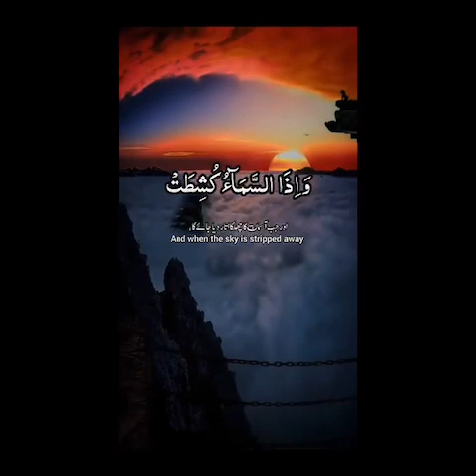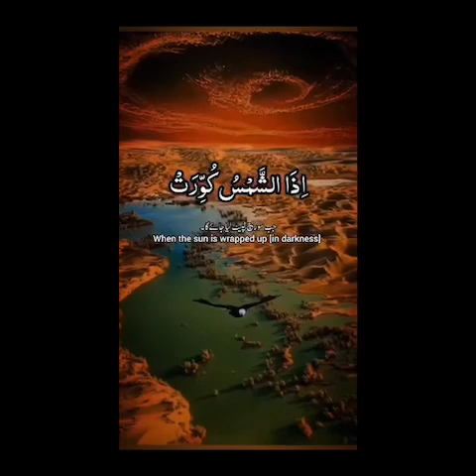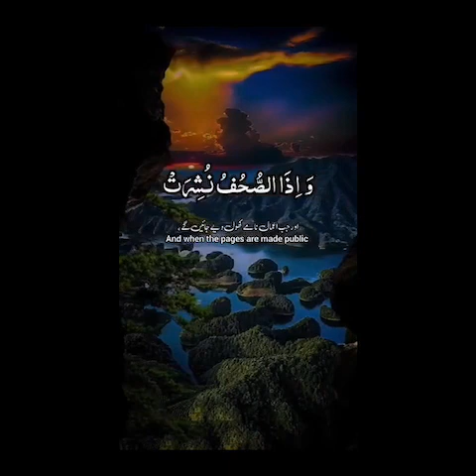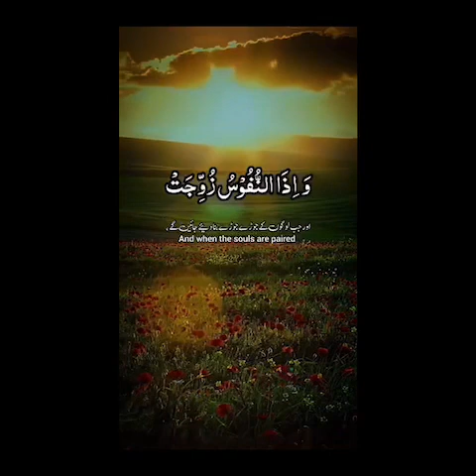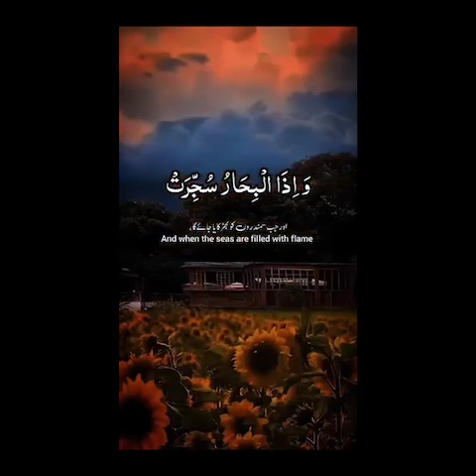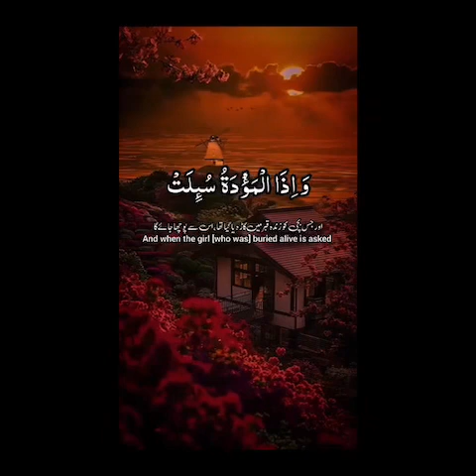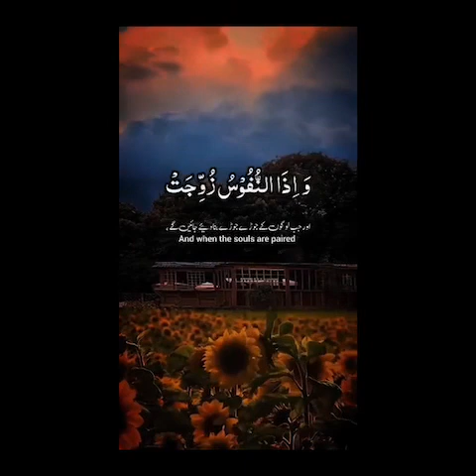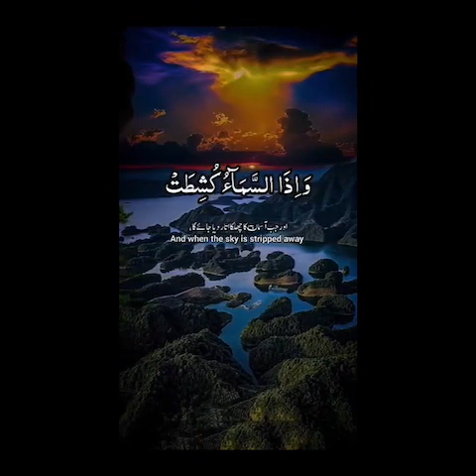Awesome beautiful Quran Recitation - Must Watch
Please Donate the reward for charity is a long life and Allah’s anger stays away from you.